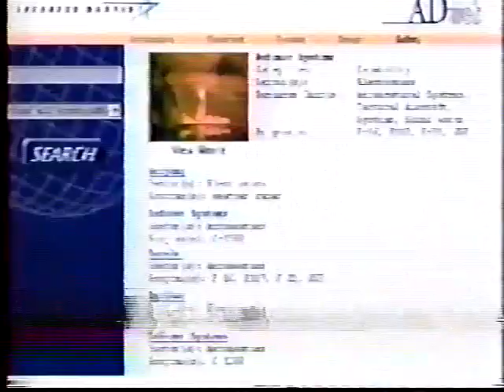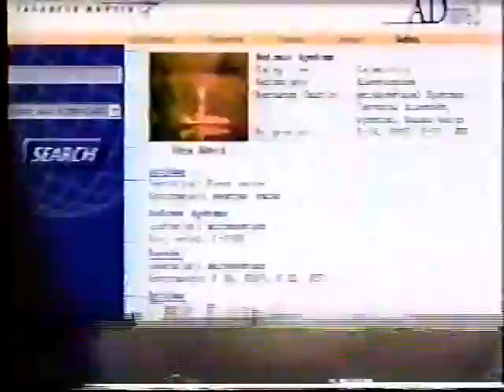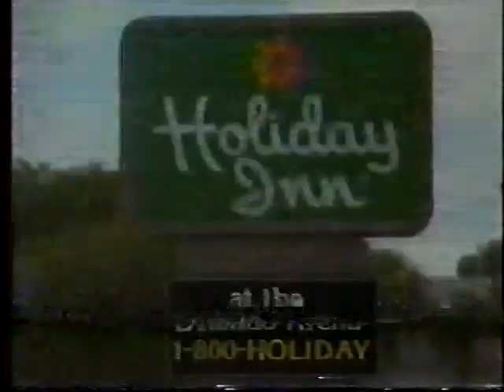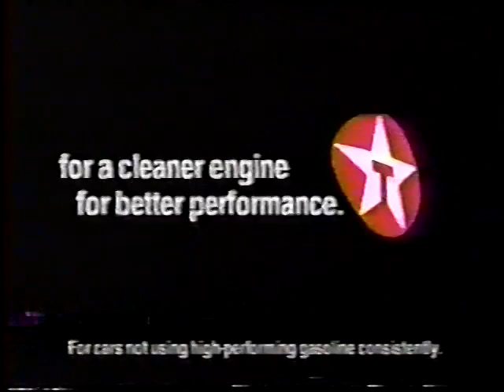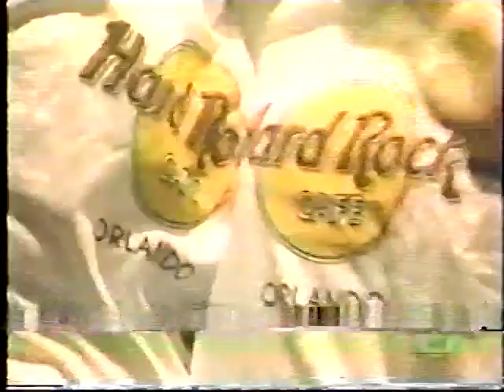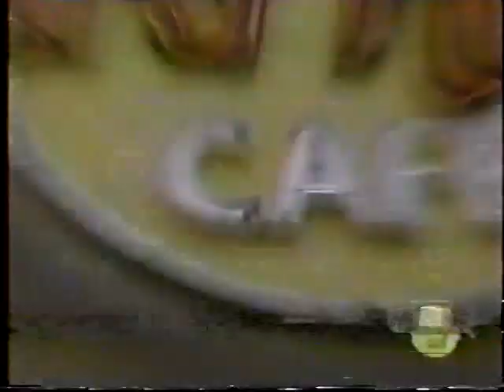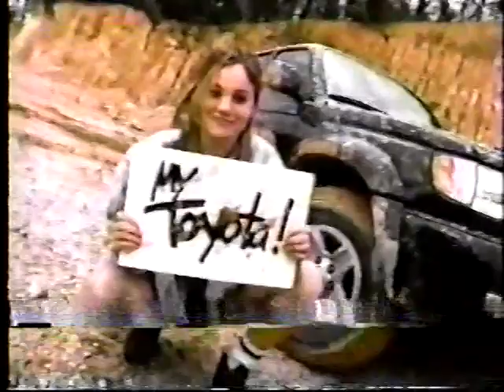Miss Florida Pageant 2000